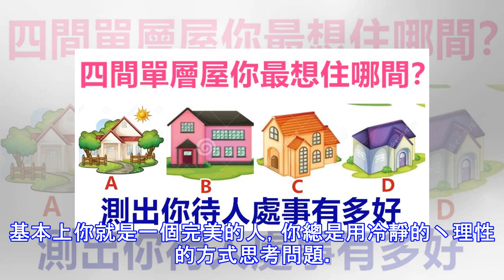四間單層屋你最想住哪間？測出你待人處事有多好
少帥 八卦話題 檢舉此篇 　 四間單層屋你最想住哪間？測出你待人處事有多好    做人一定要學會謙虛，才能得到別人的尊重，四間單層屋你最想住哪間？測出你待人處事有多好！快來測試看看吧，準！ A B C  D  A 你是一個想法很周到的人，你的體貼及細心無微不至，總是讓人感到很溫暖，你一向給人很正麵的形象，朋友有任何心事都會想要跟你分享，有好處絕對第一個想要告訴你，你在別人的心中總是佔據很大的地位，要人討厭你都很困難呢。 但有時你也會陷入人情的糾葛之中，對厭惡的人，也要裝出一臉和善，有時候自己都感到不舒服了，其實這樣子才是最成熟的待人之道呢，不交惡多結善，難怪你擁有這麼好的人緣!!! B 你是一個思路極細膩的人，對於身邊的事物都能有良好的安排，凡事都在你的掌握之中，這並不是城府很深，而是對於復雜的人際關係可以處理的很好，你很難說出一些客套話或者恭維話，而且你這個人很清高，不願意為遷就他人而說謊。 所以，你經常都給朋友很誠懇的建議，雖然別人有時候會受傷，但都十分欣賞你的正直品格，能夠接受你這麼直接的人不多，但真心的朋友卻很貼近，你可要特別珍惜你身邊的朋友啊！ C 你是一個能忍別人所不能忍的人，寬大的心胸使你對任何的事物都抱著以和為貴的態度。基本上你就是一個完美的人，你總是用冷靜的丶理性的方式思考問題。你對事物的觀察很敏銳，更能看透人心，在這方麵別人總是忘塵莫及，而你也因為這個特質總是能...